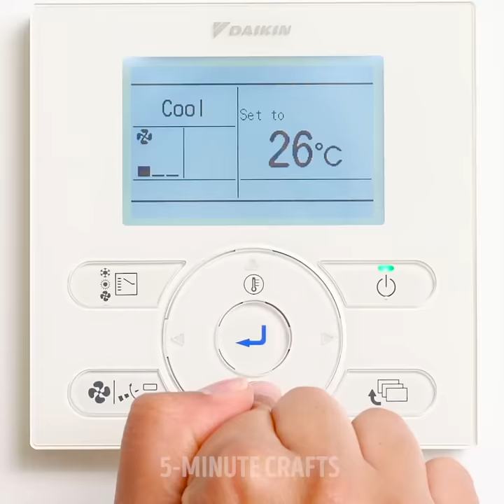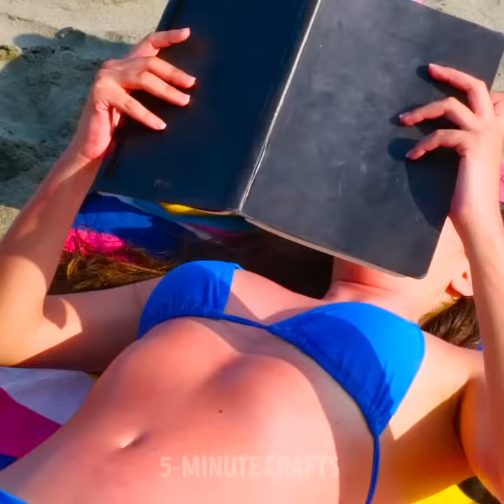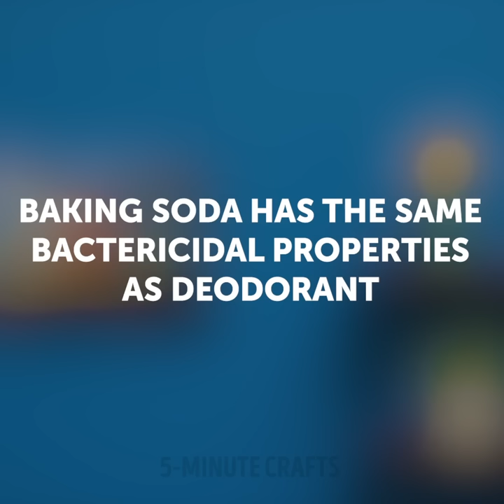Hot Hacks for the Last Days of Summer